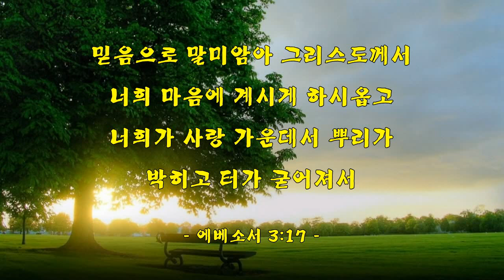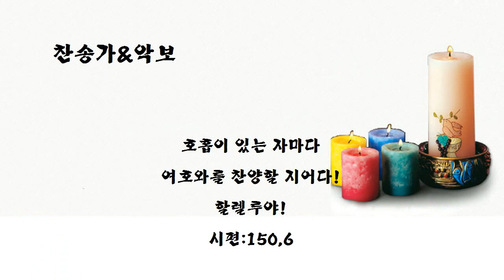[악보&찬송] 286장, '주 예수님 내 맘에 오사' 통218 (거룩한 생활)